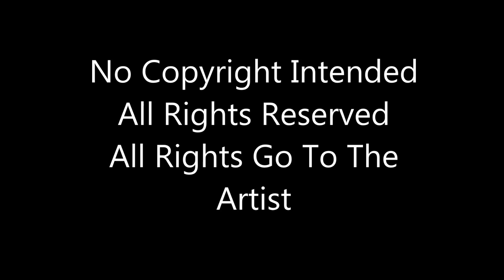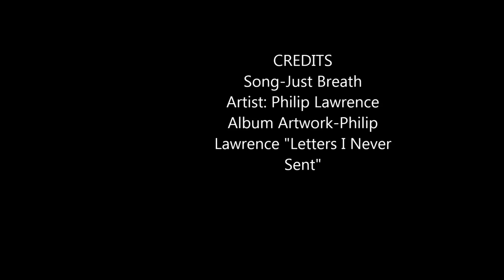Philip Lawrence - Just Breathe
Yeah, I spelt "Breathe" wrong at the start of the video haha sorry :)